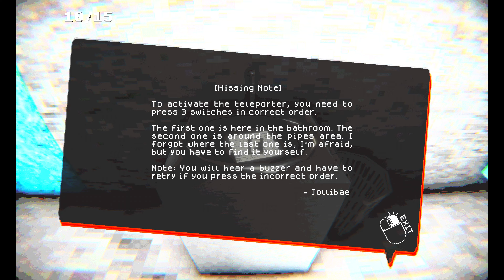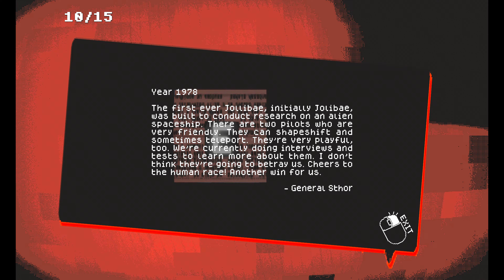THE HORROR BURGER RESTURANT (4K) JOLLIBAE...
hi !  My name is M Koyanan And In This Channel I Will Make Videos About all game play with you.

I WENT TO MOST HORROR RESTURANT | JOLLIBAE

“I love gameplay videos! And I usually focus my channel on just that.

About : Mr Koyanan Gaming is a YouTube Channel, where you will find gaming videos in Hindi/, I hope this video was Useful and you liked it, if you did press the thumbs up button.